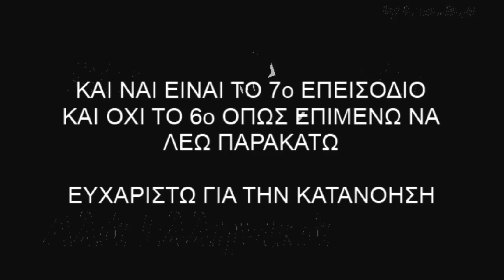Tekkit Αλά Ελληνικά Κάνοντας Μαγικά [S01E07]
Αφού κατάφερα επιτέλους να φτιάξω το πρόβλημα που είχα με το Frapps και είχα κάνει ήδη 3 φορές όλα τα αντικείμενα... και ξεκινάει το βίντεο!!!

ΑΜΠΡΑ ΚΑΤΑΜΠΡΑ

Φτιάχνουμε λοιπόν την ταμπλέτα μαγικών μας (transmutation tablet) αφού φυσικά όπως κάθε μάγος που σέβεται τον εαυτό του φτιάξαμε πρώτα την φιλοσοφική μας λίθο(philosopher stone) συνεχιζουμε φτιαχνοντας μαγικα μπαουλα και μερικα μαγικα αντικημενα για να φτιαχνουν την πανοπλία και τα όπλα μας!!!

Και αυτά είναι τα παρακάτω: alchemical chest, στην συνεχεία φτιάχνουμε την αναβάθμιση του transmutation tablet που είναι το energy condenser και τέλος φτιάχνουμε το talisman of repair το όποιο αν το βάλεις στο alchemical chest διορθώνει σιγά σιγά τα όπλα και τις πανοπλίες σας μέχρι να γίνουν σαν καινούργια :)

Και αυτά είναι μόνο η αρχή.

Οδηγός Minecraft Tekkit
από τον LeoneTheGR

seed: salonika